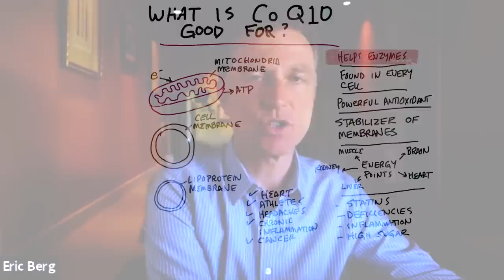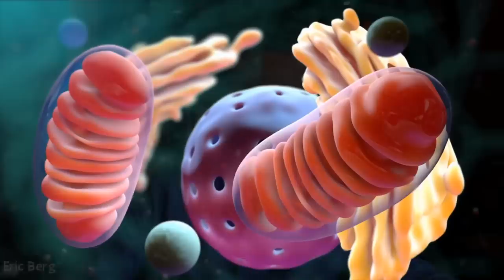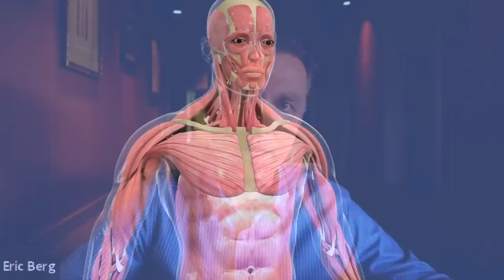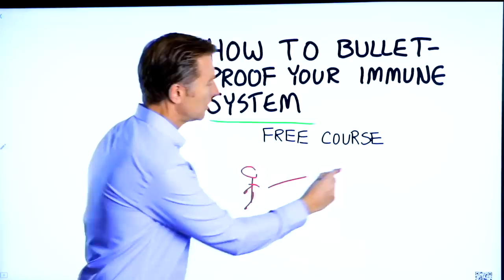What is CoQ10 Good For?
What is CoQ10, and what is CoQ10 good for? Check this out.

Timestamps
0:00 What is an enzyme
0:35 What is CoQ10?
2:08 CoQ10 and statins
2:25 Nutritional deficiencies and CoQ10
2:35 Inflammatory conditions and CoQ10
2:44 Benefits of CoQ10
3:17 Bulletproof your immune system *free course!

Today let's cover what CoQ10 (coenzyme Q10) is good for. A coenzyme is something that helps an enzyme. There are a lot of different enzymes in the body that go way beyond digestion. There are enzymes that help perform many different functions. They're proteins that are involved in all of the biochemical pathways in the body.

CoQ10 is found in every single cell in the body. It's a very powerful antioxidant, but its main job is to stabilize membranes, especially in areas of your body where you're generating a lot of energy. The membrane around the mitochondria (the energy factory) needs CoQ10. Lipoprotein membranes, as in HDL and LDL, also need CoQ10.

When you're generating a lot of energy, you're also generating a lot of free radical damage and oxidation. CoQ10 helps to counter that.

Statins block CoQ10. Blocking this enzyme can create a lot of side effects, especially muscle damage. If you're taking a statin, you may also want to take CoQ10.

If you have any nutritional deficiencies, you may also be deficient in CoQ10 because it sets you up for not creating CoQ10. If you have inflammatory conditions, you may also want to take CoQ10.

 • It can help support the heart
 • It may be good for athletes that generate a lot of oxidation
 • It may be good for people who have migraines or headaches
 • It may be good for people who have inflammation
 • It may be good for people who take a lot of medication
 • It could potentially help protect against cancer

I hope this helps explain what CoQ10 is good for.